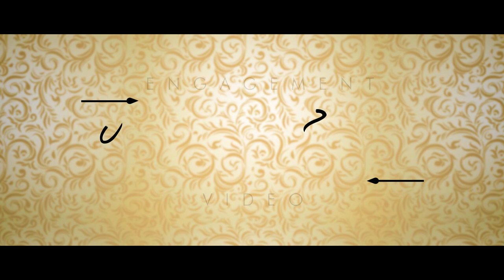NAJA | NAMRATA AND SIDHESH ENGAGEMENT 2019